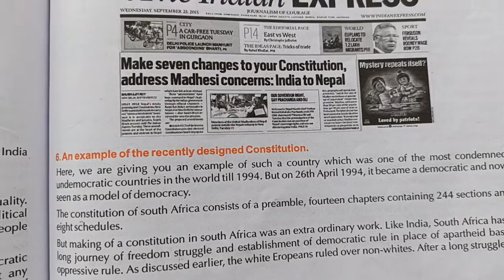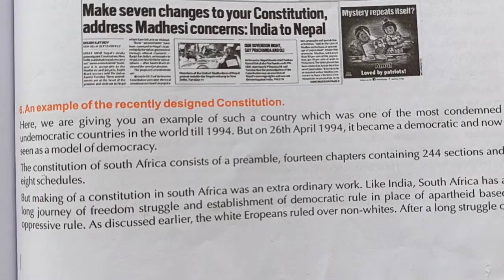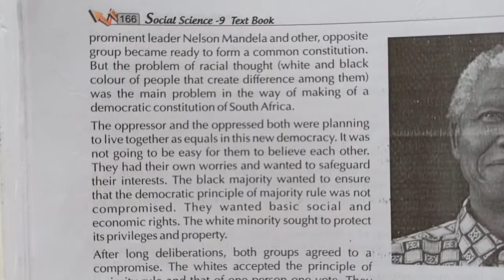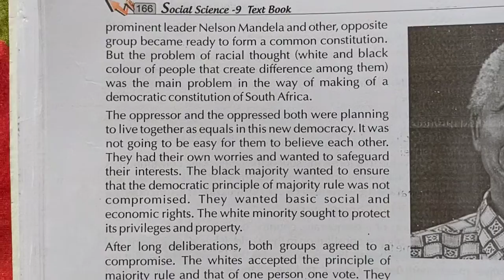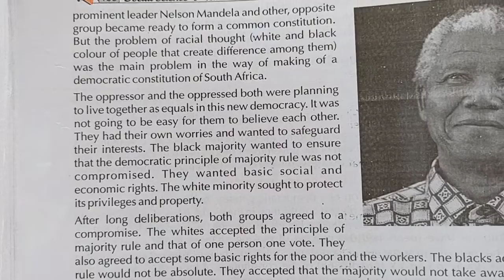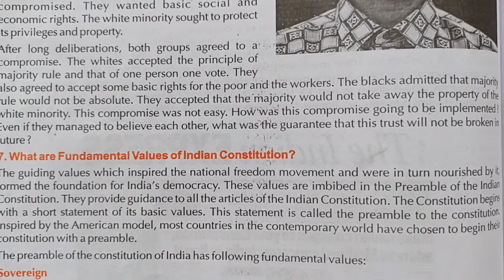Class 9 SST 02092020